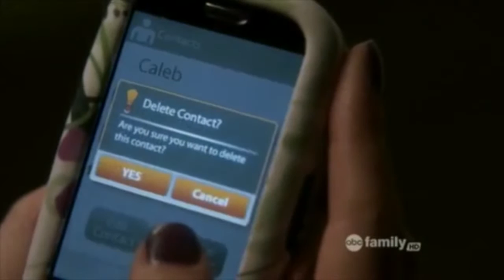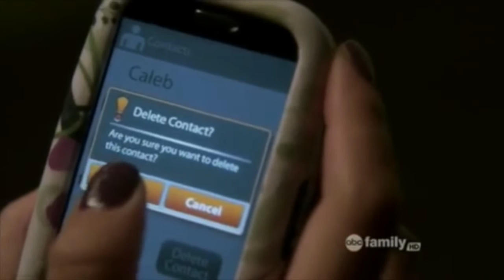Haleb | Stay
Every time I hear this song, I think about the scene where Caleb and Hanna say goodbye to each other and Caleb drives away crying.
I am all team Haleb and I cry every time they break up. I think their relationship is so honest and beautiful and in this video Caleb flashes back to the beginning of their relationship until the end.